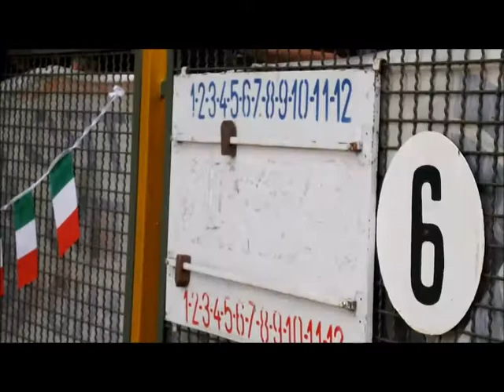Bocce - 15/08/2014 - Salsomaggiore Terme (PR) - 73° GP Città di Salsomaggiore Terme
Bocce - 15/08/2014 - Salsomaggiore Terme (PR) - 73° GP Città di Salsomaggiore Terme - Quarti, semifinali e finale